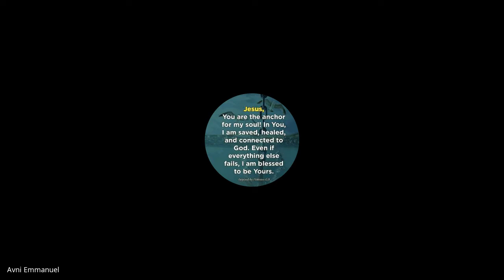John & 1,2,3 John | Lecture 27 : BC301-John-20221109